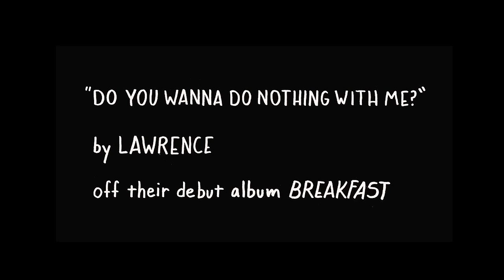Lawrence - Do You Wanna Do Nothing With Me? (Official Video)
"Do You Wanna Do Nothing With Me?" -- the first single off Lawrence's debut album "Breakfast".

Music & Lyrics by Clyde Lawrence
Directed by Marc Lawrence
Produced by Chris Fitzsimmons
Animation by Danny Sobor

LYRICS:
We're all looking for someone, that perfect girl
Who can take our hand and help us see the world
But I'm a little unusual, because you see
I seek a different type of thrill for my romantic fantasy
And I must say
I'm looking your way
And you seem to like me baby
And you give me all the signs
There's just one activity on my mind...

Do you wanna do nothing with me? (x4)

Do you wanna do something with me tonight?
I'll put on my finest sweatpants and I'll order you pad thai
We'd be livin' our dreams, as our love grows
What an intimate occasion -- you and me and HBO
'til morning light, so wrong yet so right
So say you want it darling
'cause you know I want it too
And there's just one thing that I wanna do...

(Solo)

So let's talk it through
In case you're confused
'Cause I know I can seem lazy
From these things I like to do
But they're only worth it when I'm with you (yeah it's true, so do you...)